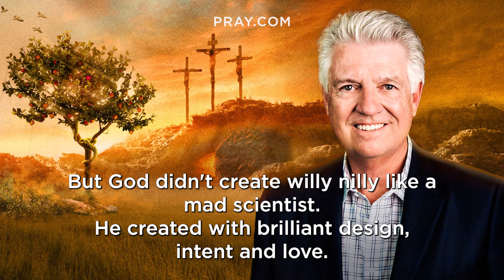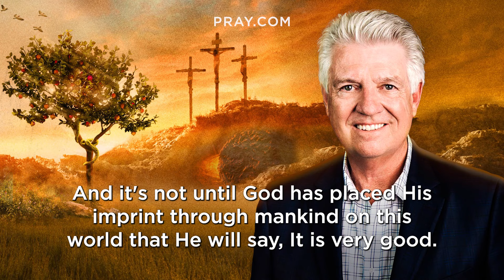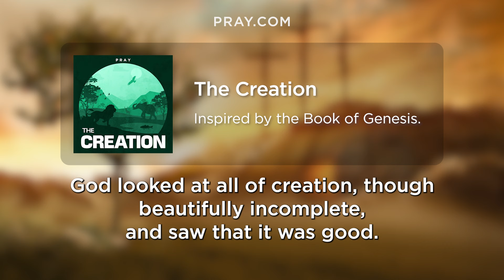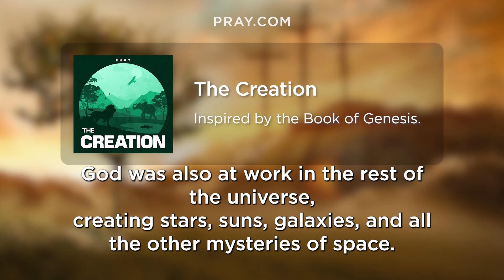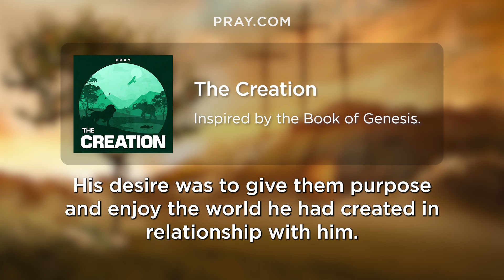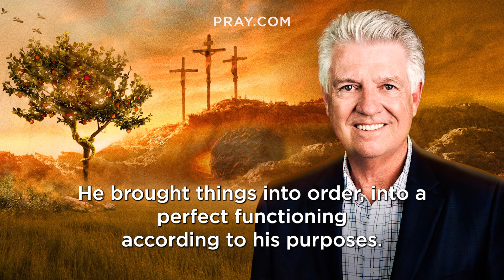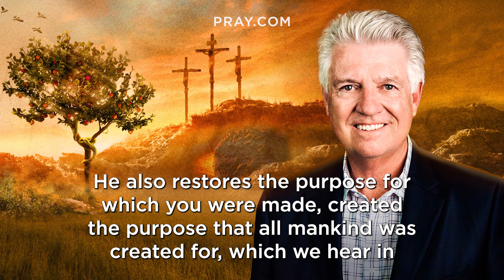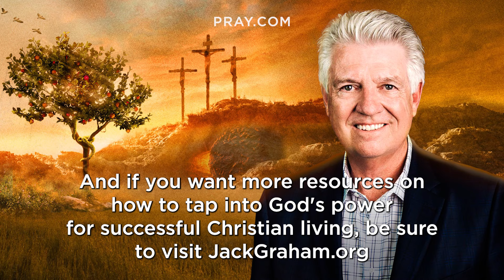1. The Creation - The Book of Genesis | Bible in a Year with Jack Graham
In this Bible Story, we learn how God created the universe. God created the heavens and the earth. The story of creation is the first story of the Bible. This story is inspired by Genesis 1-2:4.

Go to BibleinaYear.com and learn the Bible in a Year.

Episode 1: Chaos reigns in every other ancient account of creation. But in the Bible, we read of a God who brings order out of Chaos. The story of Creation shows that all God has to do is speak, for light, order, beauty, and life to be brought into existence.

0:00 - Bible in a Year
0:05 - Intro to The Creation
0:32 - Pastor Jack Graham Introduction
2:57 - The Creation Bible Story
7:45 - Pastor Jack Graham Bible Story Summary

Also, you can download the Pray.com app for more Christian content, including, Daily Prayers, Inspirational Testimonies, and Bedtime Bible Stories.

Executive Producers: Steve Gatena & Max Bard
Producer: Ben Gammon
Hosted by: Pastor Jack Graham
Bible Story narration by: Todd Haberkorn